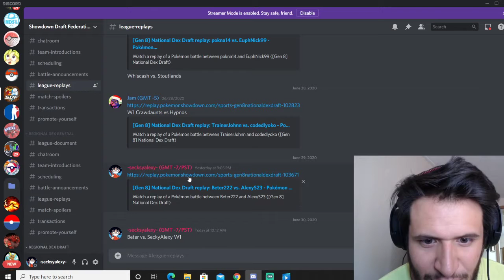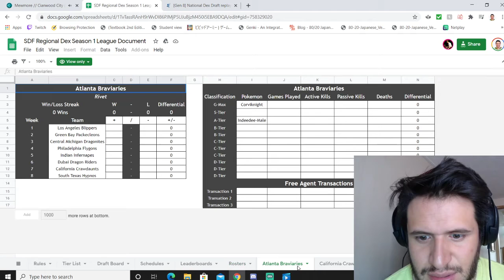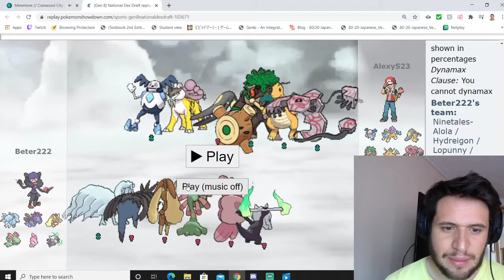Isle of Armor DLC Post Draft League SDF S2 Beter222 vs. AlexyS23 Match Starts at 4:00!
Sup guys! Offense vs. Offense! HYPE BATTLE! Battle Commentary Starts @ 4:00 Pre ANALysis before that!

Isle of Armor DLC Post Draft League SDF S2 Beter222 vs. AlexyS23